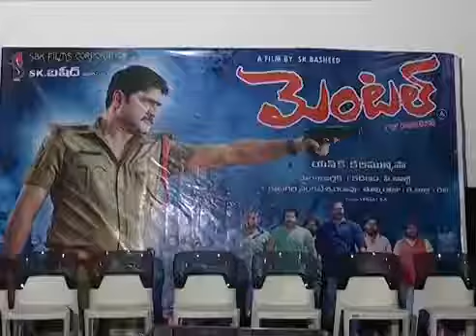Mental Movie Platinum Disc | Srikanth